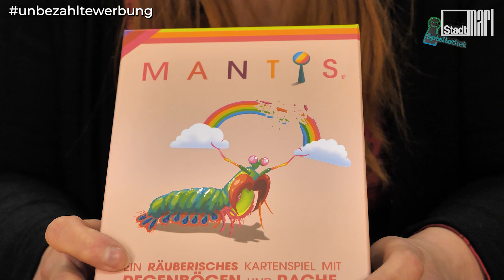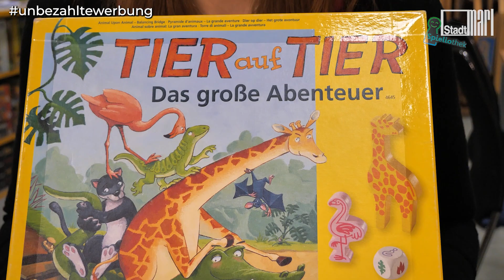Spieletipps der Spieliothek 25 - Mantis & Tier auf Tier - Das große Abenteuer || Stadt Marl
Vorsicht, bei den Spieletipps in dieser Woche könntet Ihr geärgert werden. Entweder von Euren Mitspielern oder von Euren eigenen ungeschickten Patschepfötchen.

"Mantis" sorgt auf jeden Fall für jede Menge Spaß! Hier werden munter Karten vom Sitznachbarn geklaut, aber schon beim nächsten Zug kannst Du alles wieder verlieren. Also sorge schnell dafür, dass du deine kleinen Tierchen ins sichere Terrarium bringst.

Für "Tier auf Tier - Das große Abenteuer" braucht es ein ruhiges Händchen. Nur wer es schafft, aus Giraffe, Fledermaus, Panther und Co. eine stabile Konstruktion zu bauen, kann seine Aufträge erledigen. Eine Menge Spielspaß auch für die Kleineren mit tollem Spielmaterial!
Kleiner Hinweis: Keines der von uns hier vorgestellten Spiele wurde uns extra dafür von einem Verlag zur Verfügung gestellt. Wir stellen nur Spiele vor, die wir in der Spieliothek vorrätig haben. Kommt vorbei und leiht sie euch aus!